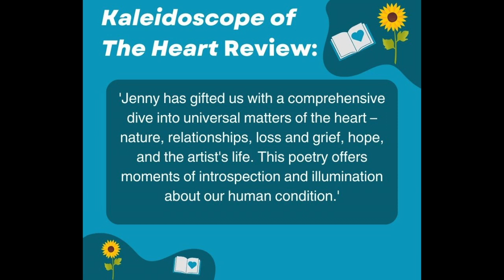Bouncing Back From Betrayal YourCreativeChord Episode 55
In this episode of YourCreativeChord, I explore how to transform painful experiences of betrayal into opportunities for growth and self-empowerment. Drawing from personal stories over the past eight years, I discuss the lessons learned about setting boundaries and reclaiming personal power.

Here, I offer practical steps for navigating betrayal, empowering you with tools like reflection, safe emotional expression, and using creative writing as a healing tool.

To illustrate the transformative power of creative expression, I read my poem "Rocked" from my book Kaleidoscope of the Heart, accompanied by my original piano composition "Karmic Thread" (2014). This combination demonstrates how creative outlets can help navigate challenging scenarios and foster personal growth.

Additionally, I introduce my two books with the soothing backdrop of "Moonlight in My Heart" (2018), another original piece. These examples highlight how using creative tools can support you in transforming difficult experiences into opportunities for growth and inspired living.

Engage with Us: How have you used creative outlets to navigate your own challenges? Share your experiences and insights with us!

Links and Resources:
🎹 For more information and to get your copy of 'Start Piano: What You Need for Successful Learning,' and 'Kaleidoscope of The Heart: A Collection of Poetry and Lyrics,'

Join "New and Returning Piano Learners" to interact with me and other enthusiasts on Facebook

SUPPORT YourCreativeChord Podcast! Follow my podcast for motivational insights, practical tips, and stories on creative flow and inspired living.

and scroll to the bottom, tap to rate with 5 stars, and select "Write a Review." Share what you loved most about the episode!